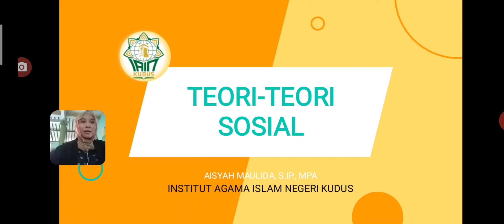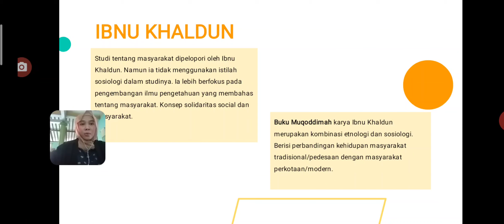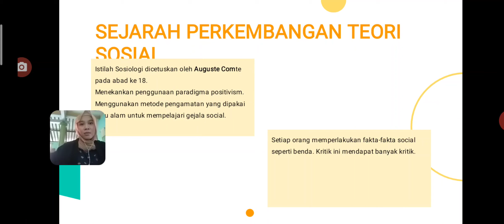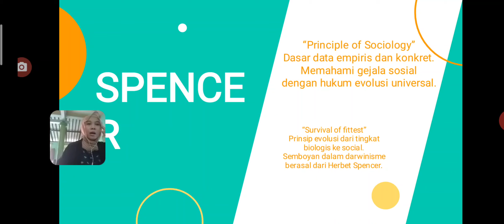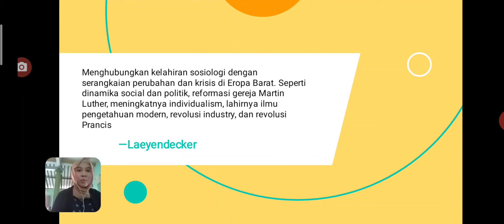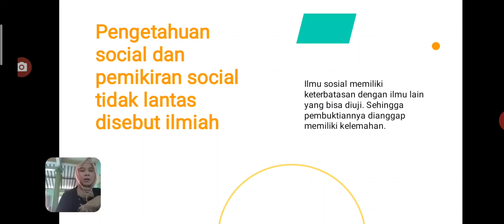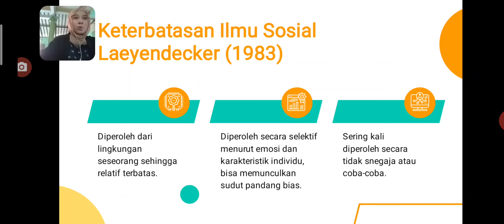Kuliah Teori Sosial 2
Kuliah pertemuan kedua Makul Teori-teori Sosial Kelas A3PMI FAkdakom IAIN Kudus